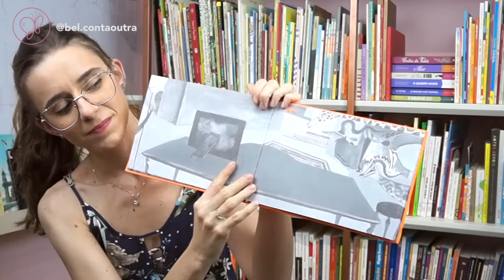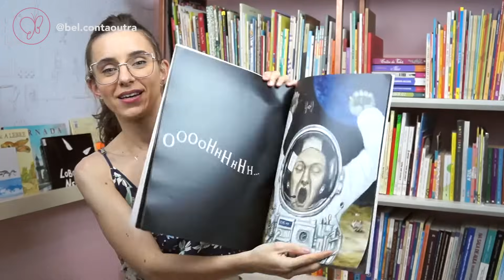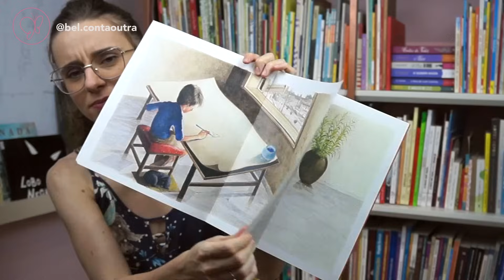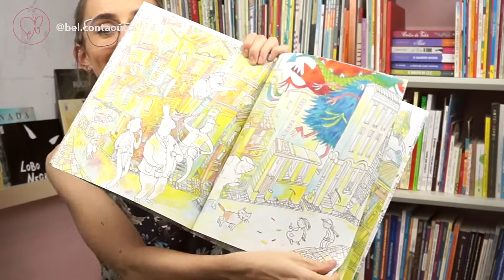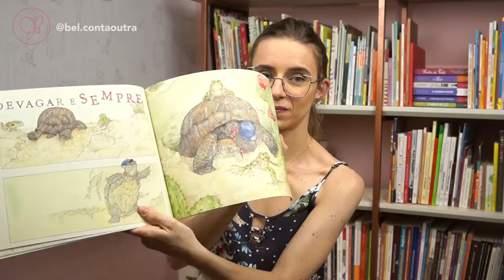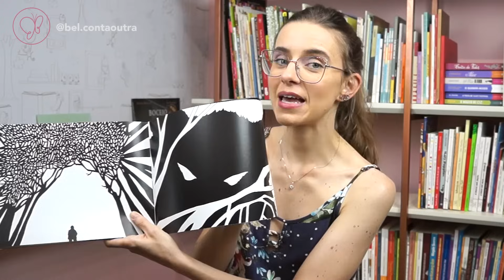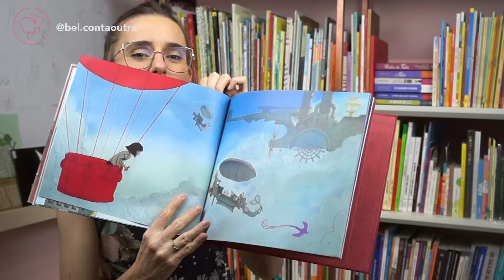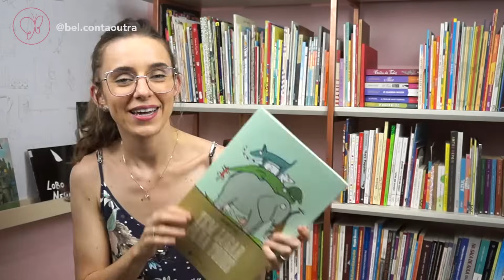Por que seu filho precisa ter um LIVRO DE IMAGEM (sem texto)?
Por que o seu filho precisa ter pelo menos UM livro de imagem?
Nesse vídeo eu falo sobre isso e ainda lhe mostro 10 opções diferentes e criativas para ele escolher um para chamar de seu.

LINK PARA OS LIVROS APRESENTADOS NO VÍDEO:
Lembrando: Compre com meus links da Amazon e ajude o canal -- e não deixe de conferir as opções de usados na Estante Virtual, que além de ser mais sustentável pode ser mais barato ainda! Muito obrigada!

A Tartaruga e a Lebre - Jerry Pinkney

Tem Lugar pra Todos - Massimo Caccia

Comprando em qualquer um dos meus links na Amazon você contribui com o meu trabalho de divulgação da boa literatura infantil e não paga a mais por isso. Obrigada!
Tenha mais benefícios testando grátis o Amazon Prime por 30 dias

00:00 Introdução
00:54 O que é um livro de imagem?
01:35 A vantagem dos livros de imagem
02:20 Formas de ler livros de imagem
02:50 Selvagem
03:56 Bárbaro
04:50 Bocejo
05:25 Como nascem os pássaros azuis
06:39 Monstros
07:41 Onda
08:30 A tartaruga e a lebre
09:47 Lobo negro
11:01 Lua cheia
11:19 Jornada
12:24 Tem lugar para todos
13:18 Qual você vai escolher?

Quer ir além e conhecer o universo da leitura com as crianças de modo mais profundo?
Conte com a minha ajuda para desenvolver o hábito da leitura no seu filho ainda na primeira infância e colha todos os frutos que só a leitura de bons livros é capaz de proporcionar!
Faça parte do Leitura em Família!

Se você ainda não me conhecia, muito prazer: eu sou a Bel, pedagoga e especialista em Literatura Infantil!

Aqui no canal eu falo sobre LITERATURA INFANTIL para FAMÍLIAS, mostrando como aproveitar o melhor dos livros para a formação de crianças leitoras!